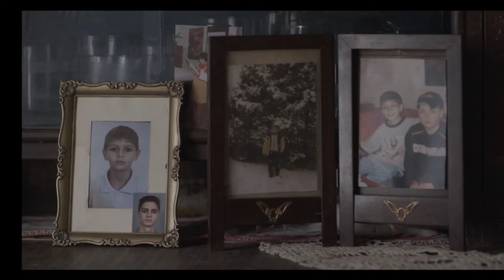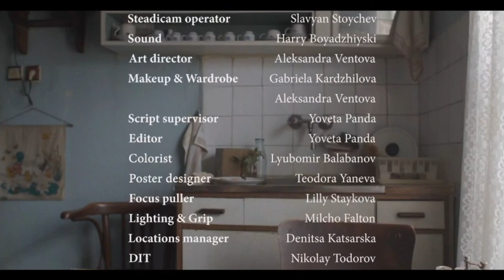nb! Соледад (2018) - къс филм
Изненадваща среща на необичайно място. Двама души в търсене на това, което им липсва. Как ще реагират те един на друг във време на разпад на човешките взаимоотношения?
ЖАНР: Драма

С участието на: Анна Банкина и Михаил Стоянов

Режисьор: Стилиян Стоянов
Оператор: Кирил Проданов
Сценарист: Стилиян Стоянов
Сценографи: Александра Вентова, Габриела Кърджилова
Звук: Хари Бояджийски
Монтаж: Йовета Панда
Първи асистент-режисьор: Моника Иванова

Продуценти: Поли Ангелова, Николай Тодоров, Лазарина Коткова
Продуцентска компания: Screening Emotions

Гледай:
Още епизоди на шоуто: